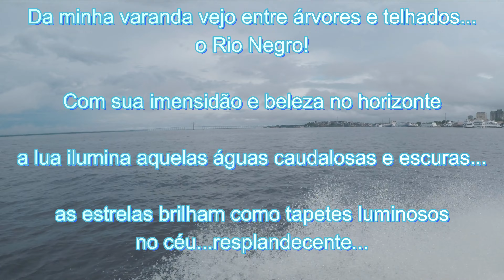SAFARI AMAZÔNICO Um dia de lazer na Amazônia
Olá a todos, bem-vindos de volta ao nosso canal. Neste vídeo, vamos mostrar a você com o titulo: SAFARI AMAZÔNICO - Um dia de lazer pela Amazônia
Valores do Safari Amazônico
Pacote Casal. R$ 160,00
Pacote Individual. R$ 80,00
Mergulhar c/ Boto. R$ 20,00
Tirar foto ou filmar. R$ 10,00
Pesca Pirarucu. R$ 10,00
Passeio no Lago incluso
Passeio nos Índios incluso
Restaurante incluso
Encontro das águas incluso
Embarcação ida e volta incluso

Restaurante Paraiso Verde
Janderson Maciel - @paraisoverde959
Estamos localizados no Lago do Janauary
Venha curtir o que a de melhor da culinária amazônica
Faça sua reserva
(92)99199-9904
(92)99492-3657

Barco: Leide Helena
Dono: Sr. Heleno
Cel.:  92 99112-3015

Nosso canal é sobre Viagem, lugares. Cobrimos muitas coisas legais como Balnearios, sitios, praias, museus, dicas e costumes do dia a dia e muito mais...

Não se esqueça de curtir e se inscrever.

Veja tambem (See also)
Visitando mais uma comunidade em Lábrea-AM